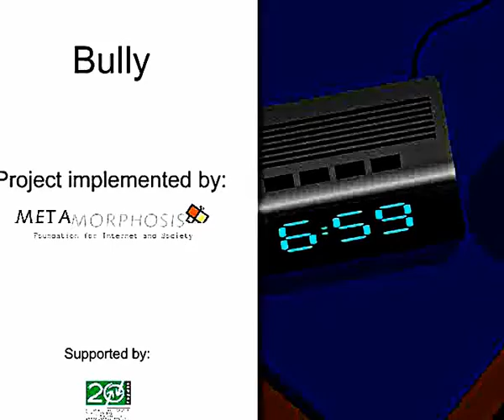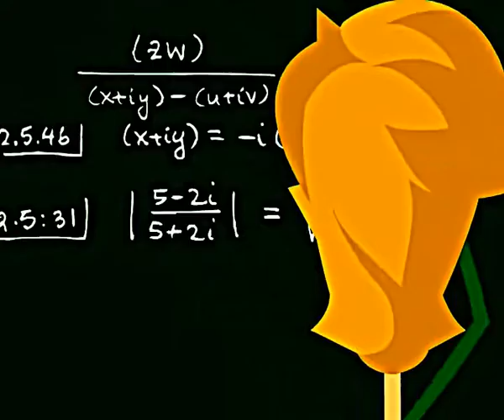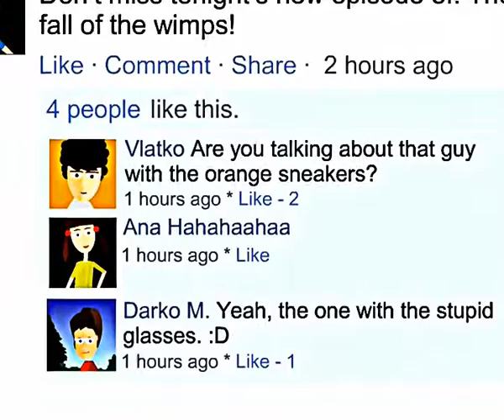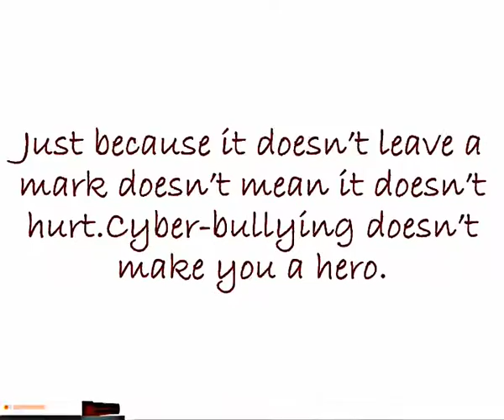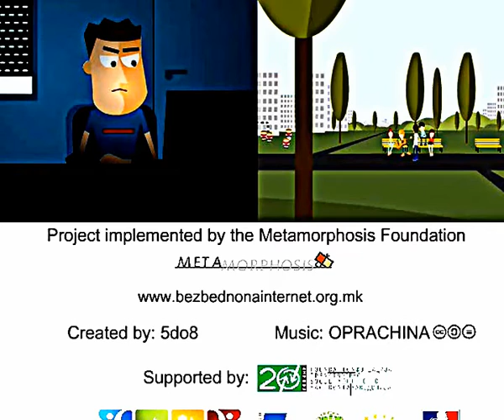Animated cartoon "Bully"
I created this video with the YouTube Video Editor This video is in the Youtube listing of Creative Commons videos.